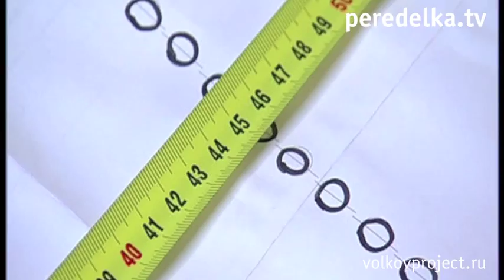Кресло из фанеры и бечёвки своими руками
Андрей Волков (insta: @andrey_volkov_architect )
Архитектор в ВОЛКОВproject, дизайнер в Дачном Ответе, ведущий мастер-классов в Квартирном Вопросе, преподаватель в Институте бизнеса и дизайна (B&D).
Проект выходного дня: "КРЕСЛО ИЗ ФАНЕРЫ И БЕЧЁВКИ СВОИМИ РУКАМИ"

Андрей Волков не рекомендует выбрасывать картонные коробки из-под старой техники: они могут послужить отличным материалом для изготовления предметов интерьера! Например, из полосок гофрокартона можно собрать стильный абажур.